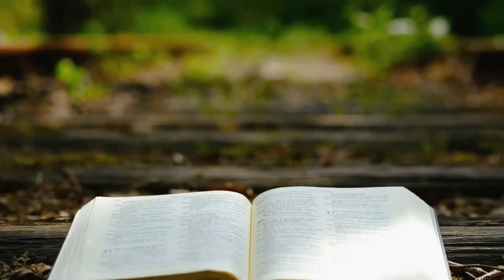RECONCILIATION: PROCESSES AND STEPS...Mt 18:15-20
Forgiveness brings peace but Forgiveness and Forgetfulness are not the same.